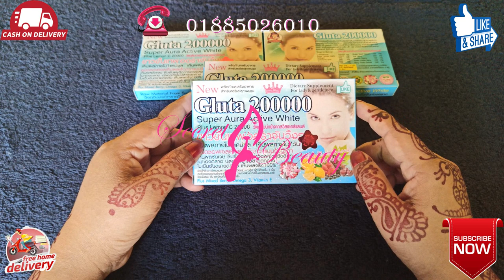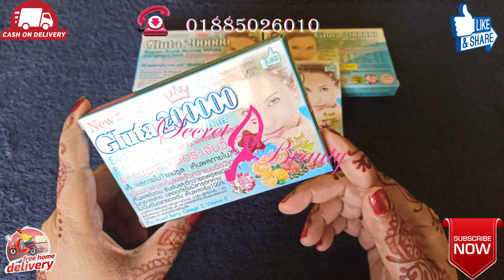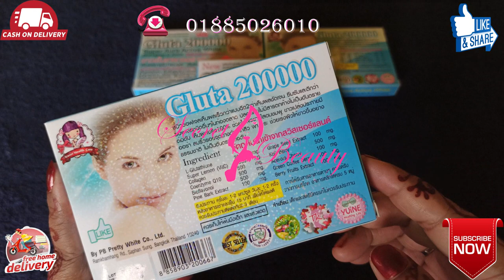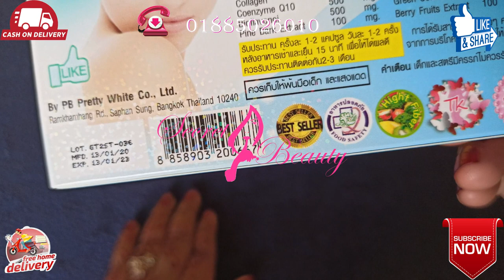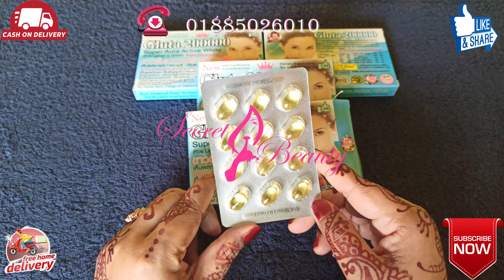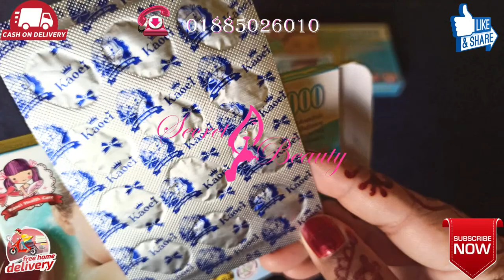দ্রত আপনার পুর শরীর কে দিবে নজর কারা উজ্জলতা । Gluta 200000 Mg Whitening Capsul ।